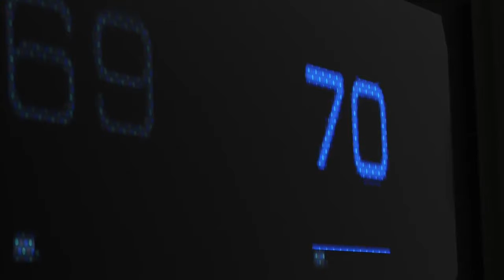Top 5 PC game High graphics In 4GB Ram. WITHOUT LINK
HEY GUYS,

▪In This Video, I am gonna show you the Top 5 PC game High graphics In 4GB Ram. WITHOUT LINK 2020

●▬▬▬▬▬๑۩۩๑▬▬▬▬▬▬●
                         AN!X                               ●▬▬▬▬▬๑۩۩๑▬▬▬▬▬▬●